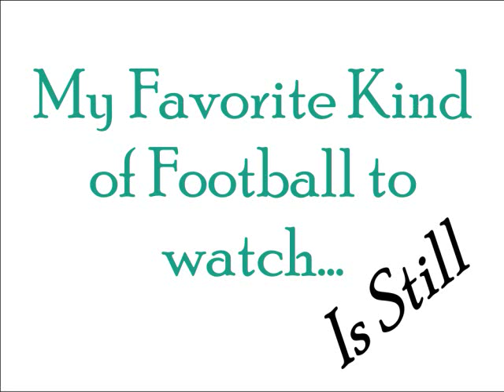KSP1: Episode 6 Bald